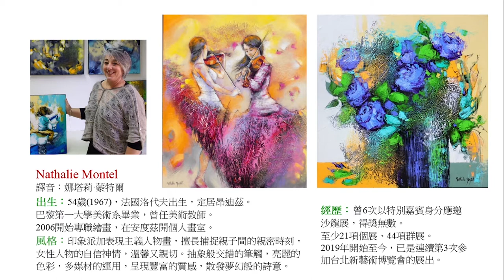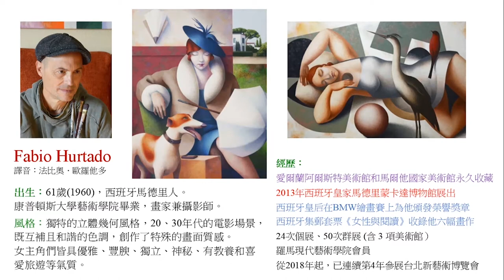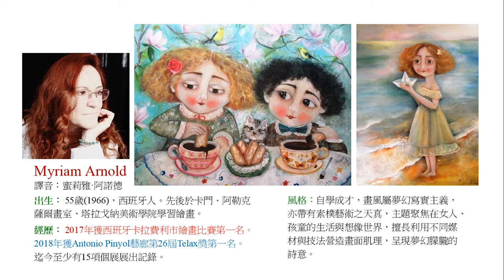2021【A.R.T.】台北新藝術博覽會 「歐美藝術家簡介」3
第十一屆「台北新藝術博覽會」2021年

1.義大利 Luigi Benedicenti 極真寫實主義  00:02
2.西班牙 Alfonso Cuñado 運用抹刀、刷子創作，讓畫面更有立體感  00:59
3.法國 Nathalie Montel 印象派+表現主義人物畫，傳遞情感有溫度  02:01
4.西班牙 Fabio Hurtado 獨特的立體幾何風格創造出20,30年代的電影場景,畫家兼攝影師  02:56
5.西班牙 Myriam Arnold 曾於2017、2018獲得繪畫比賽第一名  04:48
6.西班牙 Nicoletta Tomas 奇幻寫實風格，描繪人類與自然的情感  05:36

█ 【2021 A.R.T.台北新藝術博覽會】
　 貴賓預展：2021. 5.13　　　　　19：00～22：00 (限VIP貴賓)
　 展覽日期：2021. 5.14～5.17　　11：30～19：30
　 展覽地點：台北世貿一館 台北市信義路五段五號
　 主辦單位：社團法人 台灣國際當代藝術家協會

█ 預　展
　 松山文創園區(2、3號倉庫)  4.1(四)～4.11(日)（需預約）
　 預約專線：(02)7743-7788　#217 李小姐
　 地址：台北市信義區光復南路133號

　 得藝美術館  3.2(二)～4.18(日)　A.R.T. 預展
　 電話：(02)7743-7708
　 地址：台北市松山區三民路168號1樓

█ Art Revolution Taipei, A.R.T. 2021
   VIP Preview: 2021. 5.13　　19:00~22:00 (with VIP Card only)
   Regular Exhibition: 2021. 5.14 ~ 17　　11:30~19:30
   Venue:Taipei World Trade Center Hall 1　　No.5, Sec. 5, Xinyi Rd., Taipei, Taiwan

█ Preview
　The Songshan Cultural and Creative Park (Warehouse 2 & 3)
　4.1(Thu.)～4.11(Sun.)
　A.R.T.  VIP Preview (Reservations required)
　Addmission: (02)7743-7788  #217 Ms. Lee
　Add.: No. 133, Guangfu South Road, Xinyi District. Taipei

　Get Art Museum    From 3.2 (Tue.) ~ 4.18 (Sun.)
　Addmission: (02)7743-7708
　Add.: 1F, No.168, Sanmin Rd., Taipei, Taiwan 105